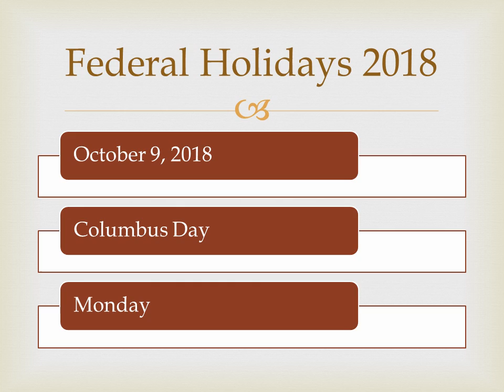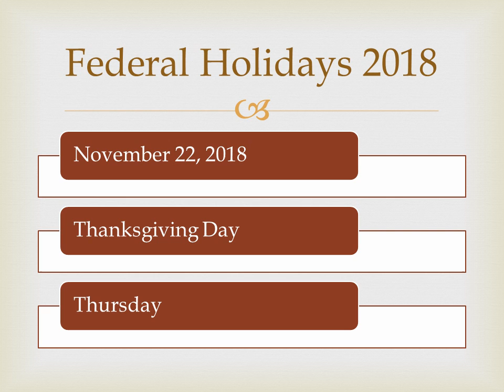US Federal Holidays 2018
us national Holidays 2017
us holidays 2016
national holidays
public holidays 2016
easter holidays 2016
bank holiday
october 2016 holidays
american holidays 2017
federal holidays 2016
us holidays
american holidays 2016
us holidays 2017
january 2017 holidays
november holidays
holidays 2018
national holidays 2017
public holidays 2017
federal holidays 2017
2017 holiday calendar
2016 calendar with holidays
christmas holidays 2017
national holidays 2016
november 2016 holidays
july 2016 holidays
list of holidays 2016
new year's day
martin luther king day
Presidents day
memorial day
independence day
labour day
columbus day
veterans day
vertans day observed
thanksgiving day
christmas day